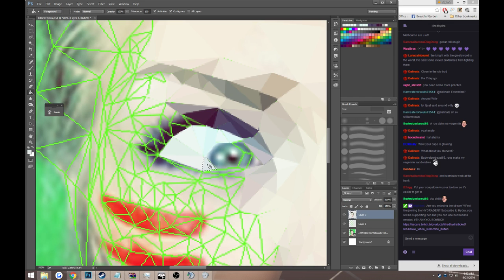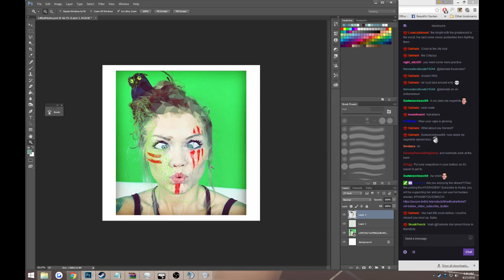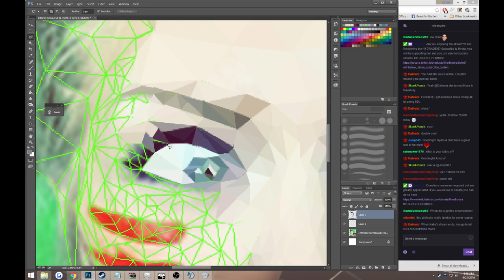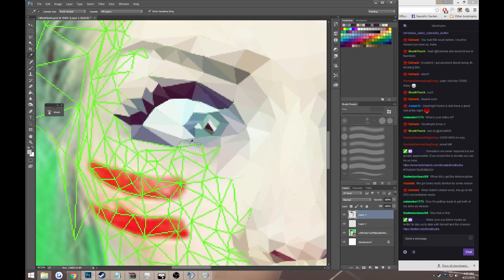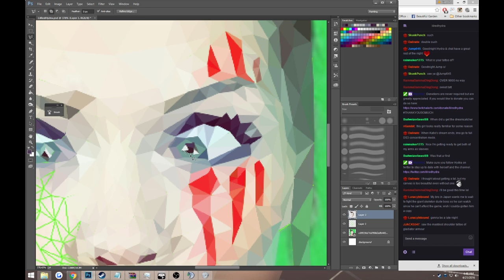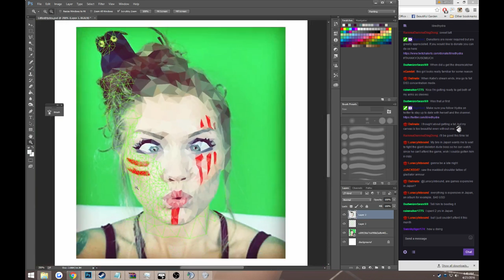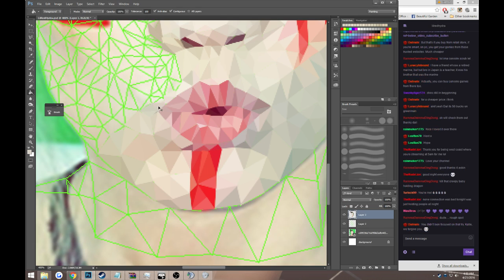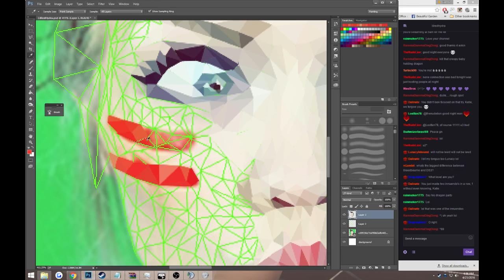Polygon Portrait of LilRedHydra (Part 15)